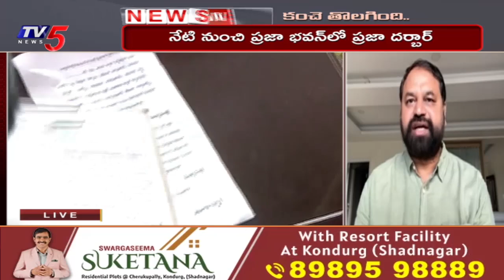కంచె తొలగింది .. Congress Leader Addanki Dayakar Interesting Comments | CM Revanth Reddy | TV5 News